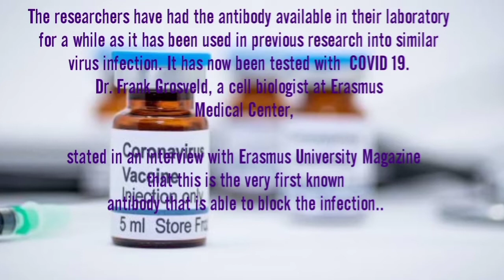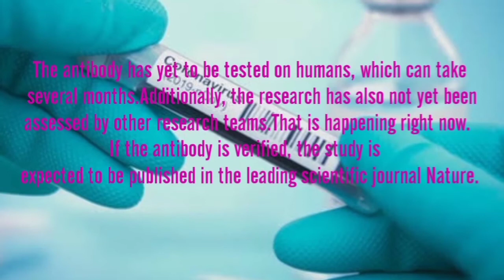Dutch scientists has claimed to have coronavirus vaccine|Covid 19 vaccine|Dr Frank grosveld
Dutch scientists has found coronavirus vaccine with Utrecht university of Netherlands researchers they have claimed that they have Covid 19 vaccine.he says it takes time to test in human.

... How to make DIY homemade sanitizer...

Thanks.